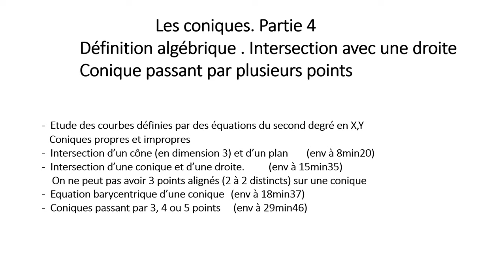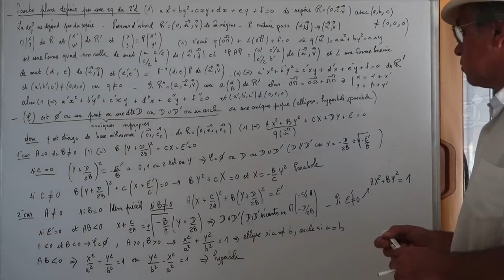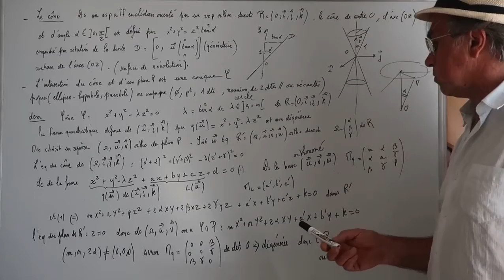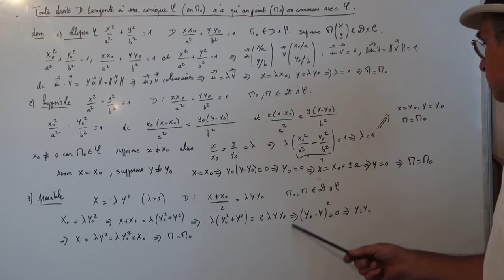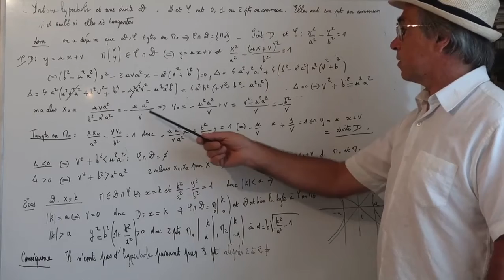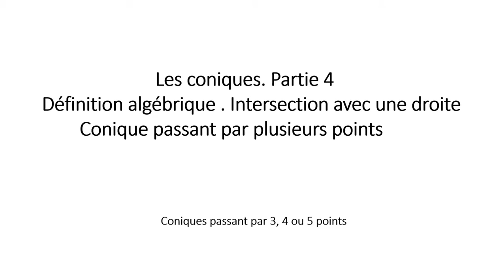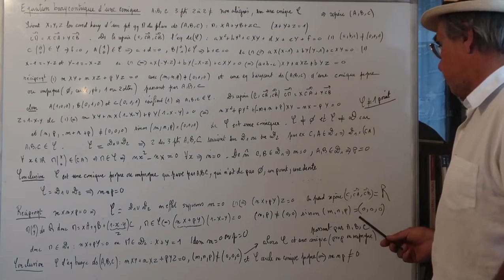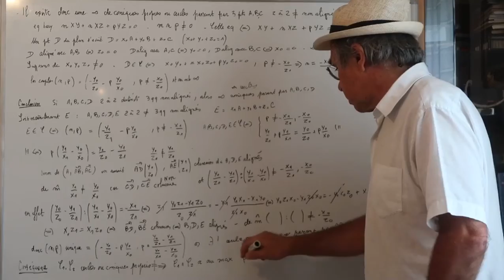CH49 Les coniques ellipse parabole hyperbole foyers directrices excentricité Partie4 / 4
coniques, cône, ellipse, grand axe, petit axe, aire, symétries, directrice, foyer, excentricité, hyperbole, parabole, asymptote, sommet, propriétés bifocales, courbes du second degré, équations barycentriques, conique passant par 3 ou 4 ou 5 points
Cours de Géométrie
Mathématiques. Niveau Bac +1